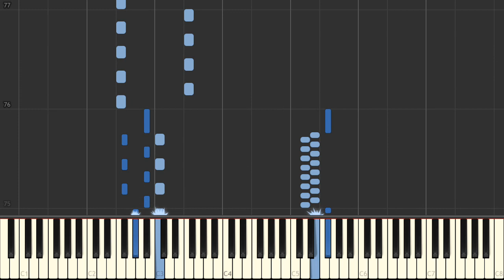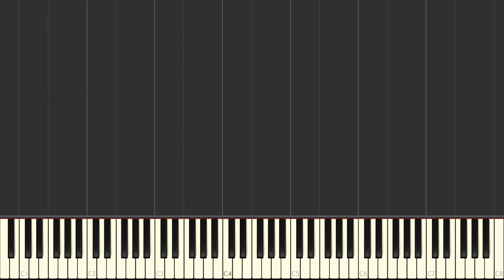Advance Wars Dual Strike - Javier's Theme [Piano Tutorial]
Learn how to play Advance Wars Dual Strike - Javier's Theme on the piano.